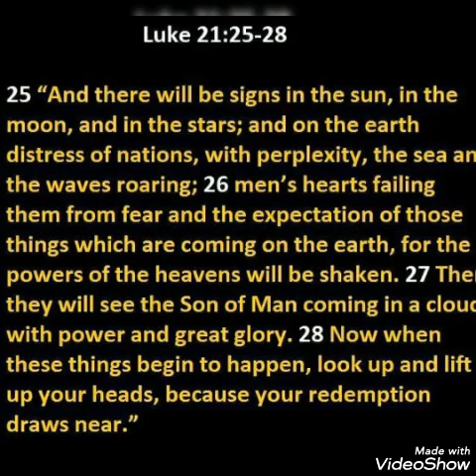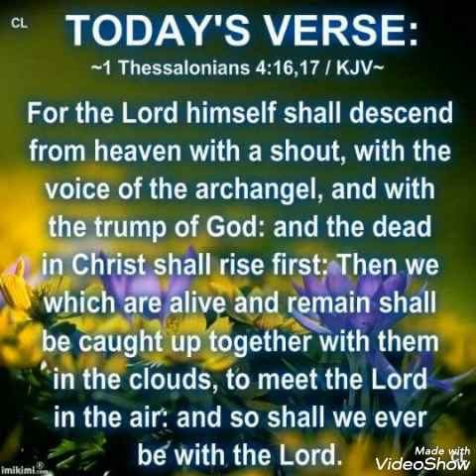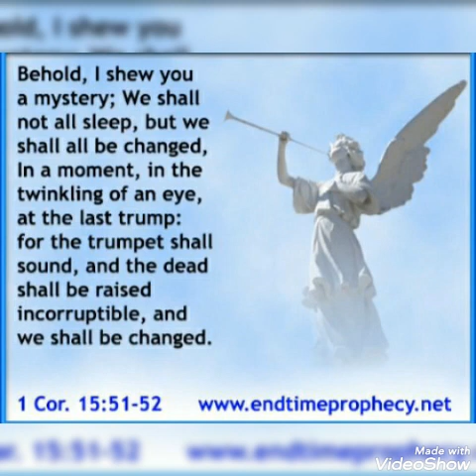BREAKING NEWS: VICE PRESIDENT EVACUATED +LAWMAKERS GO UNDERGROUND/PROTESTORS STORM D.C/CURFEW/READ👇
BREAKING NEWS: VICE PRESIDENT EVACUATED FROM US CAPITOL +LAWMAKERS GO UNDERGROUND TO HIDE/PROTESTORS STORM D.C/CURFEW 6 PM IN WASHINGTON DC/YES AMERICANS ARE ANGRY- AS I WARNED, ALL SET UP FOR CHAOS AND THE ANTICHRISTS RETURN/READ BELOW.
Today is January 6th. during the stop the steal freedom rally in Washington DC where hundreds of thousands of people are, angry protestors stormed the U.S capitol. doors were broken down. glass was broken. tear gas the secret service used on protestors and guns were drawn. the national guard is now getting called, as theres now a 6 pm curfew in Washington DC. the American people are fed up with the lies. yet also it was said a week ago that paid gvt protestors antifa would create chaos at this stop the steal protest. yet at the same time as I said before, this was all set up for chaos. and it's not about Donald trump taking office. Neither is it about biden. it's about the antichrist returning to power as I already said who it is through my multiple dreams from christ just as millions others globally have seen who the antichrist is through dreams and visions. As spoken in prophecy in the bible to occur, end times dreams and visions of joel 2, and acts chapter 2 in the bible. it's only going to get worse. the biblical judgement of 7 years is imminent, as is the rapture of Christians. Newcomers, Jesus Christ is the only way to God and heaven ( John 14;6) and the only way to escape the judgement coming( REVELATION 3:10/ REVELATION 12:5/ 1 THESSALONIANS 4/ 1 CORINTHIANS 15/ john 14:3- bible references.) Pray if you have not accepted Jesus (yeshua) as Lord read BELOW in my pinned comments section.